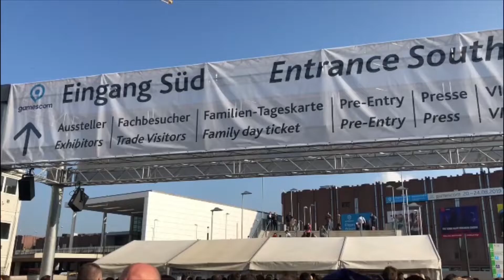Gamescom 2019 But With Zombie Sounds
UAAAÖÖÖÖÖÖÄÄÄÄÄÄAAHHH!